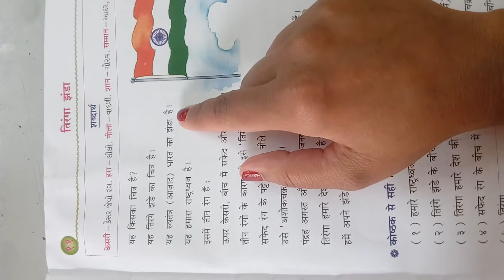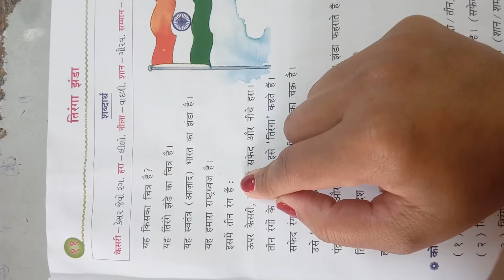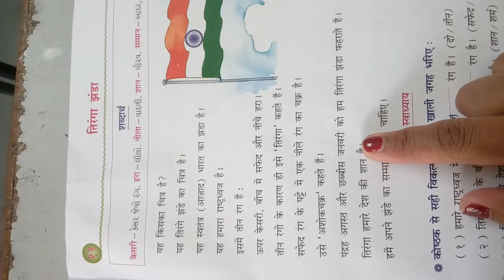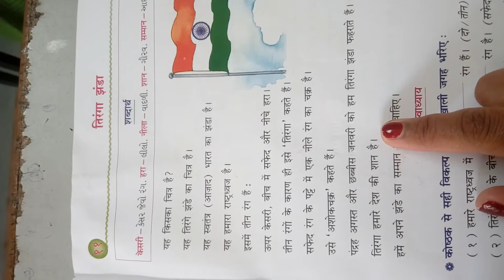STD-4 HINDI CH-11